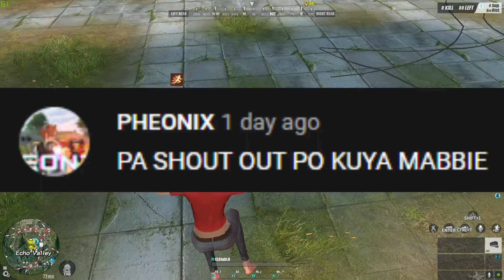KULITAN ASARAN WITH VIETNAM PLAYERS (ROS FUNNY CLIPS)